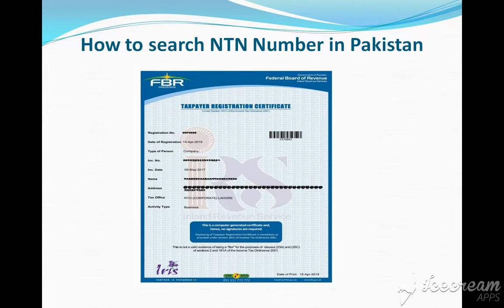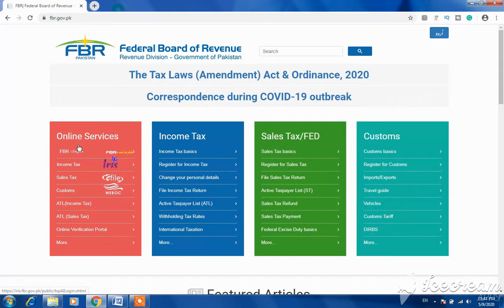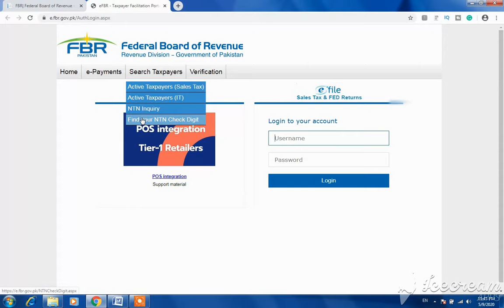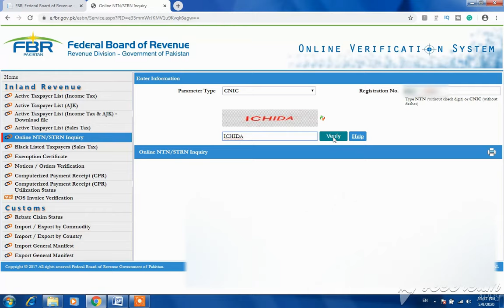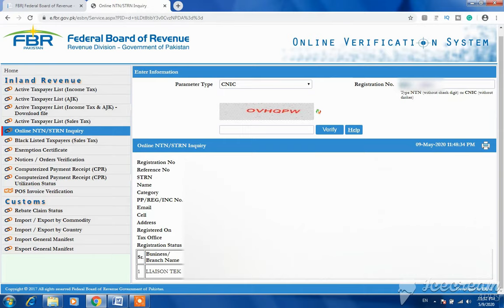Online NTN Verification | How to Check NTN Number Online in Pakistan 2020 | FBR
In this video we will learn how to find NTN online on FBR website, How to search NTN online, National Tax Number Online Verification, NTN verification in Pakistan, NTN verification in FBR online system, NTN verification for custom. How to check National Tax Number online, How to find NTN online. F.K. Business Solution provides the best solutions for Businessmen and entrepreneurs for easy ways to doing business.
F.K Business Solution is all about Business Growth, Online Business, Trading, Business problems, Business Solutions, and Business opportunities. F.K Business Solution also makes video and shares information to up your Business in crisis, Up Profit, Sales, Up your Customer, and make your Business Brand in the world. F.K Business Solution also helps to start up and entrepreneur to start business and success. F.K Business Solution channel is about business growth, high level of the customer to find the right markets to your Business. F.K Business Solution also helps the Businessmen, Corporate, start-up, and entrepreneurs find out the new market their services and product.